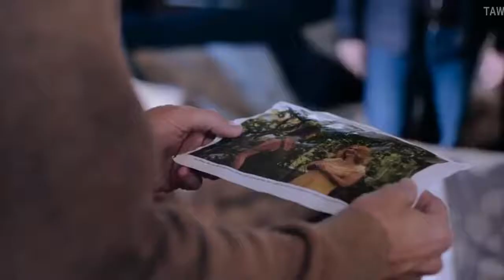THE SMALL HAND Official Trailer (2020) A Ghost Story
The Small Hand Trailer (2020)